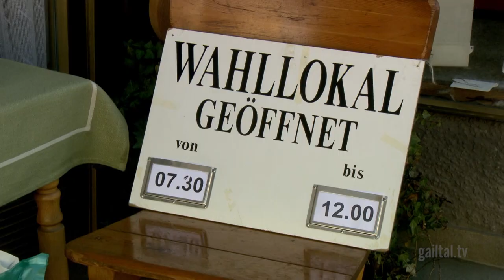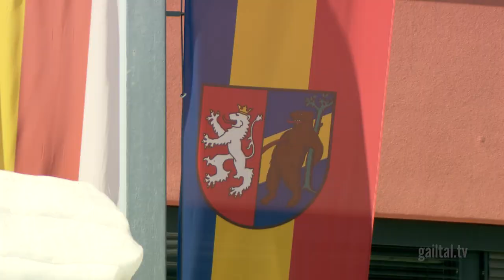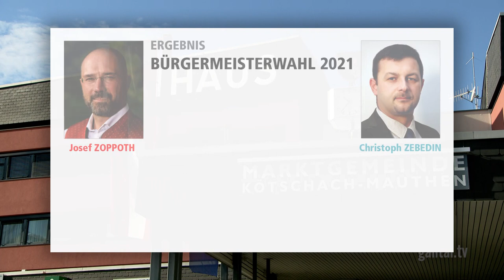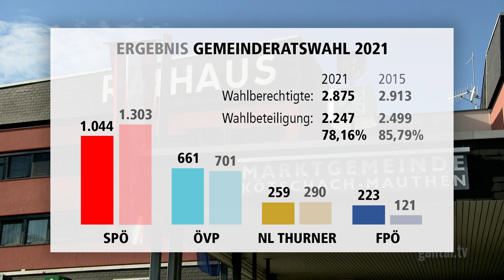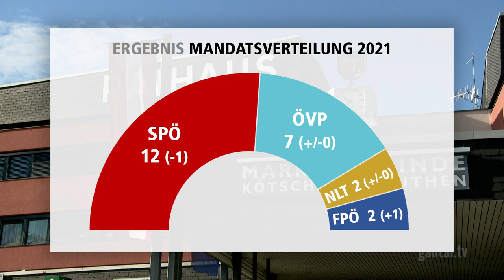Gemeinderatswahl 2021 in Kötschach-Mauthen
Die Wahl 2021 ist geschlagen, Bürgermeister Josef Zoppoth in seinem Amt bestätigt. Wir haben die Spitzenkandidaten der einzelnen Parteien vor und nach der Wahl befragt. Alle Informationen und Ergebnisse in diesem Video.